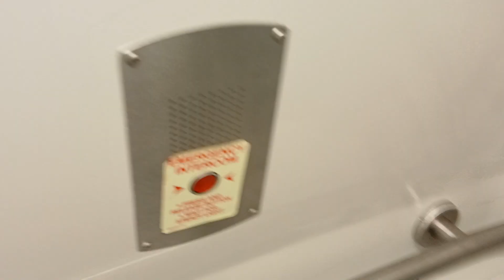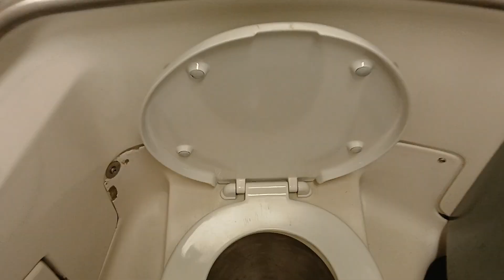MTA Long Island Railroad M7 restroom